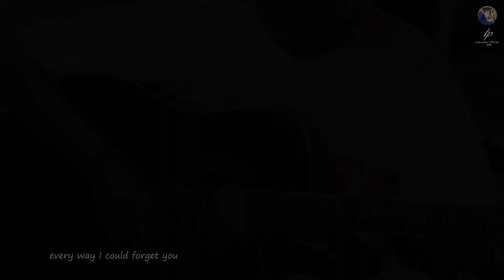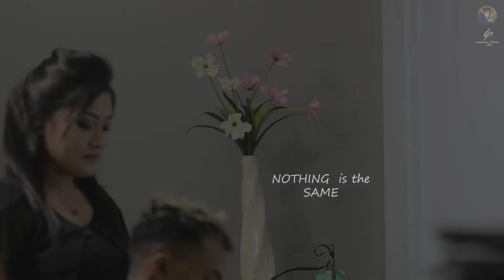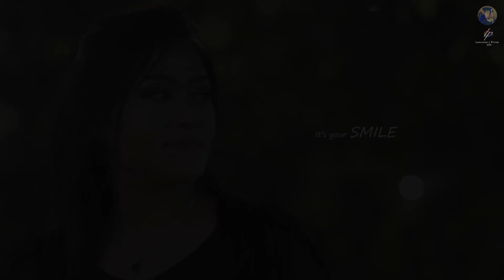Andmesh - Hanya Rindu [Flute Cover - English Lyics]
Flute : PUNAM C Natural Medium

Lyrics "Just Missing You" translated by Emma Heesters:

When I am by myself
looking at photos and videos
that we took
i’ve been keeping them for so long

and with my broken heart
I see all the pictures of myself
living life with-out you just feels so wrong

I want you to be here with me
I know it sounds crazy
I miss your laugh and
I miss everything

And even if it is just for a while
Then God please give us the time
I can’t deal with the reality
there’s nothing left that i can do
cause my heart is just missing you

I tried everything
every way I could forget you
just so I can live my life without you
ohhhh

to erase all of the memories I have with you

ohhohhh
just missing you
ohhhohhh

there’s nothing left that i can do-o
ohhhhhhh I can’t deal with the reality

ohohoh
mmm

It’s your smile that I miss from you